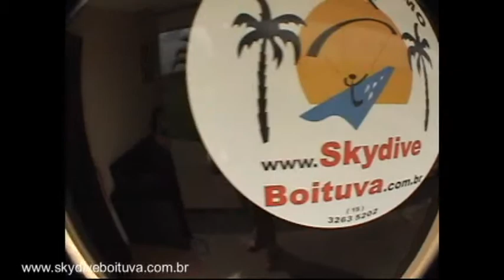Salto duplo Guilherme Agnolin 14-11-2009 (cameraman)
salto duplo realizado na escola Skydive Boituva com cameraman Alexandre (beluga) e instrutor Luciano (jabu).